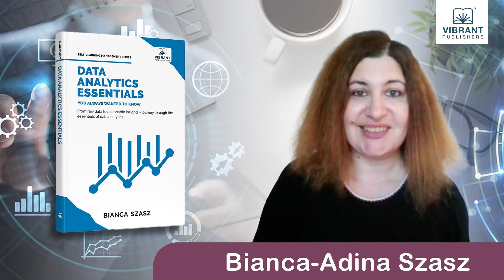Journey Into The World of Data With Data Analytics Essentials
Vibrant Publishers’ upcoming book Data Analytics Essentials You Always Wanted To Know is the perfect read for those who are looking to begin/switch to a career in data analytics. Dr. Bianca Szasz has poured her extensive knowledge to create a resource that covers all the essentials of data analytics in a concise and easy-to-understand manner. Packed with fun facts and real-world case studies, this book goes beyond just theoretical concepts and makes the reader truly appreciate the scope and importance of data analytics.

The advance review copy of the book is now available for interested readers on NetGalley.